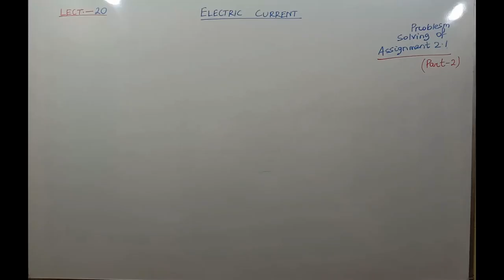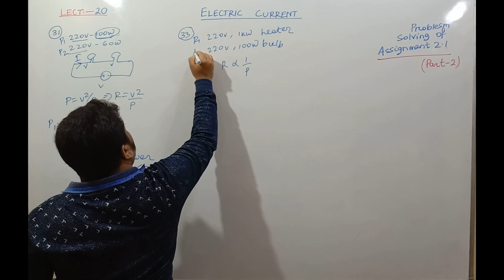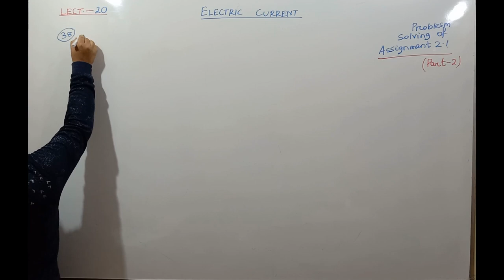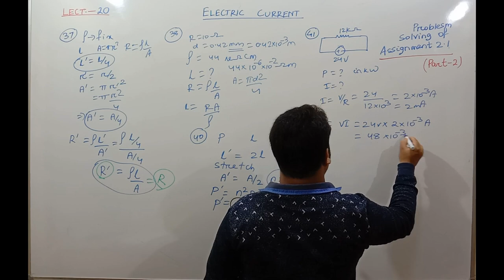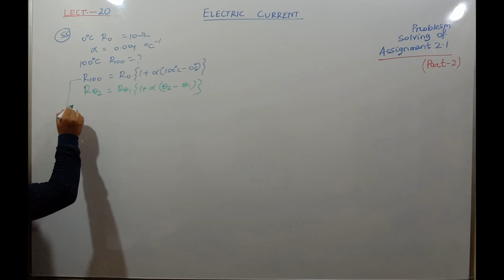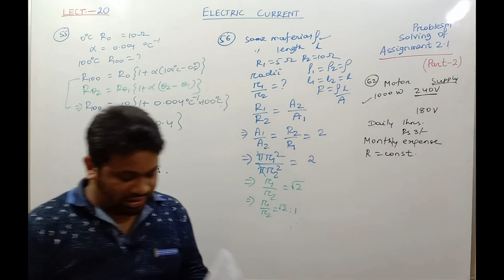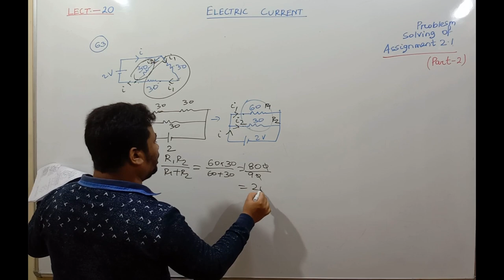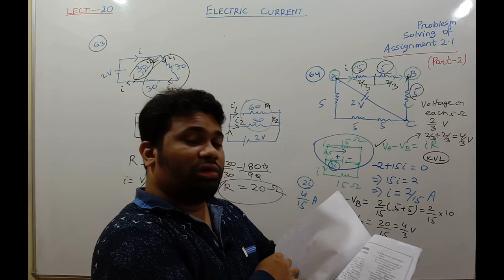Solved Problems Electric Current Assignment_2.1 Part _2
Solved Problems Electric Current   Part -2
Assignmet_2.1 Part-2 Link of the Question Paper(Assignment 2.1) is given.

Solved Problems of Group-C.. Part -1 Watch All the Lectures of Electric Current.
By Ansuman Sir
Chetak Physics is an online platform Fundamentals of Physics. Class 11th,12th, Fundamentals of Engineering and Medical Preparations.
By Er. Ansuman Srichetak. (Ansuman  Sir)[M.Tech in Power System Engineering]Join For Class 11,Class 12, CHSE/CBSE Board (Integrated) Physics